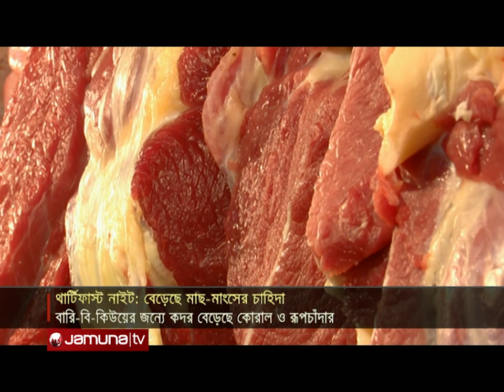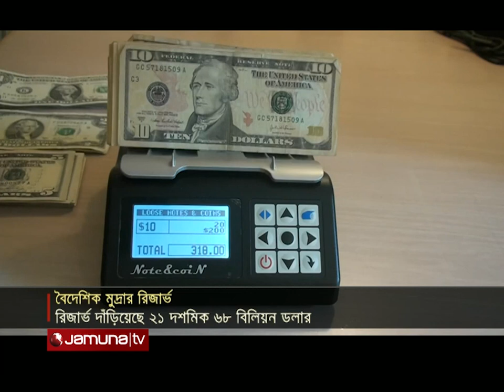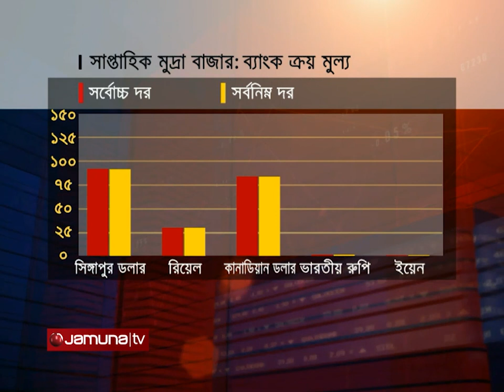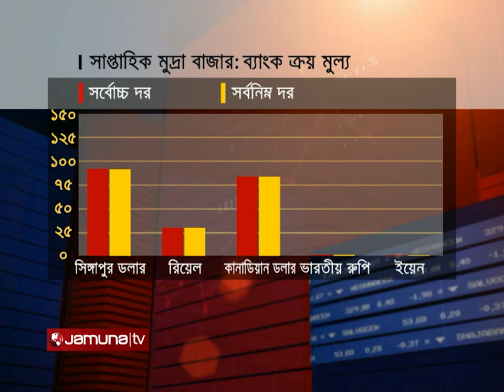বিজনেস টুডে | Business Today | 11.30 AM | 29 December 2023 | Jamuna TV